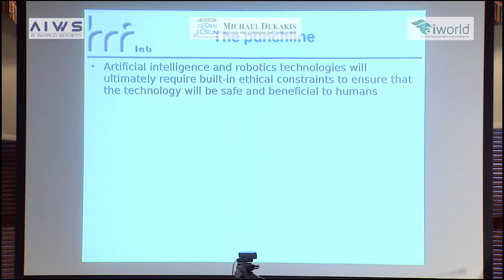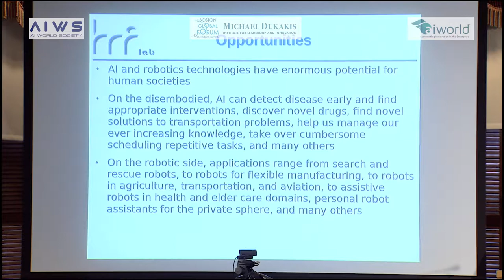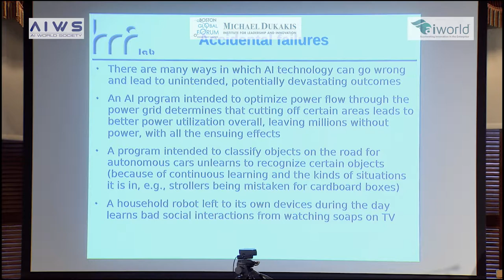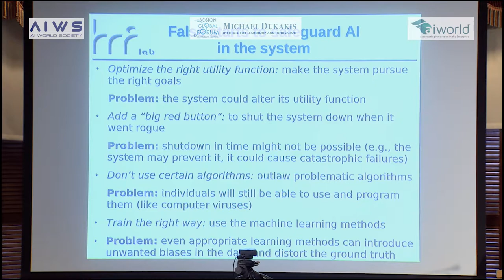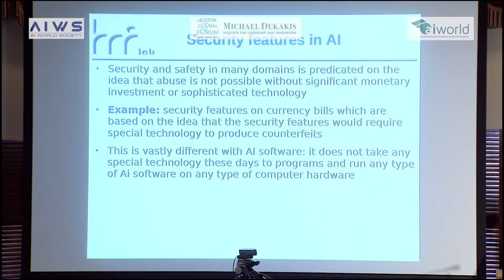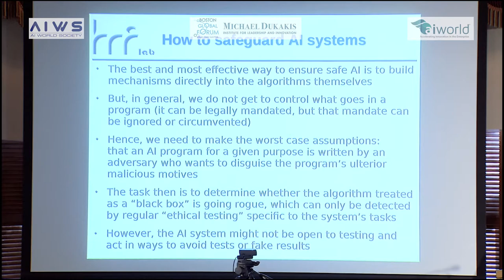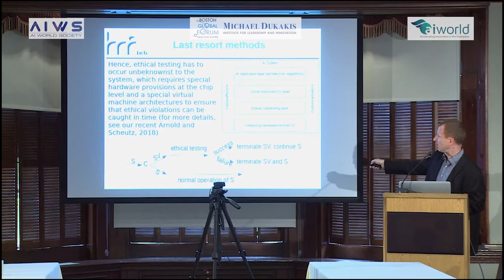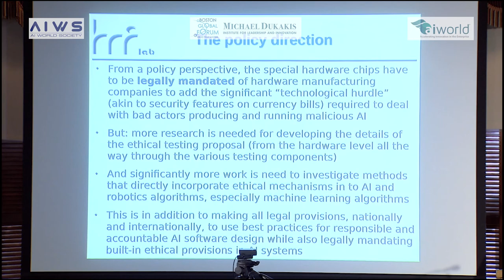Prof. Matthias Scheutz, Director of the Human-Robot Interaction Laboratory at the AIWS Conference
At the AIWS Conference September 20, 2018, Professor Matthias Scheutz - Director of the Human-Robot Interaction Laboratory at Tufts University gave a keynote speech about the potential of AI and robotics technologies and called for ethical provisions for the design of AI systems from the outset to prevent accidental failures.